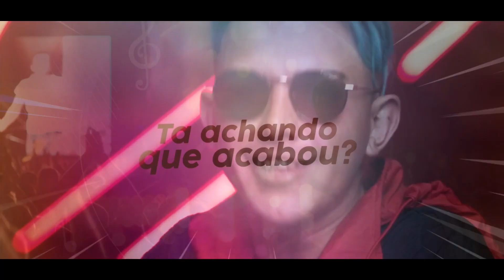VT MC Fioti - Salto del Guairá | Paraguai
Skype: vibeprobrasil